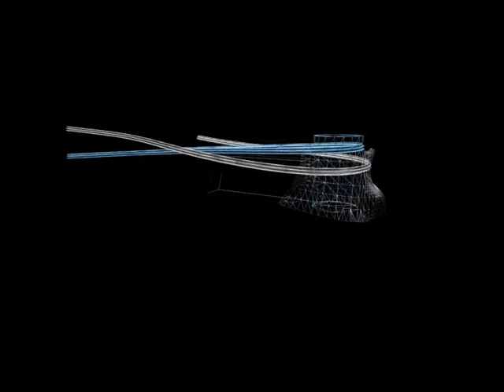nevic.it - Studio di architettura in Roma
Via dell'Archeologia, 41/43
00133 ROMA